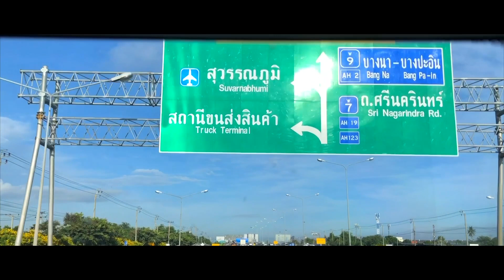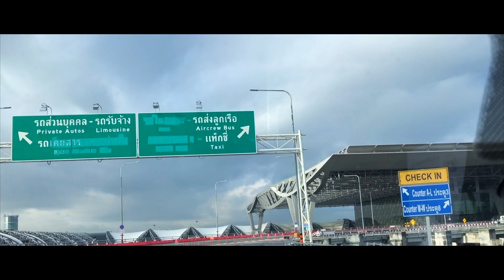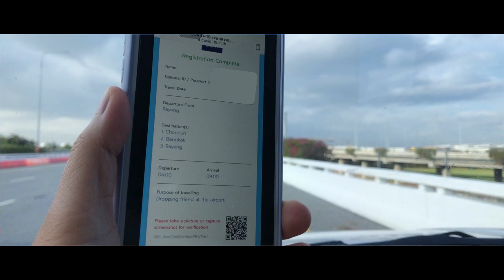Good News | What You Need to Know Before Flying From Bangkok Thailand International Airport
A perspective on Thailand's main airport hub - Suvarnabhumi Airport. A once bustling air hub, Suvarnabhumi has now been one of those airports that experienced the impact of the Covid pandemic. It is sad to see how quiet the airport was, when we drop off a friend to fly home. But this vlog is all about, preparations, papers and sign up forms to do before given the "GO' signal to fly.